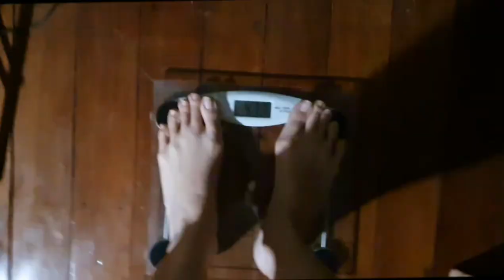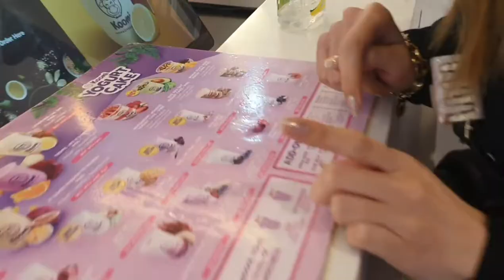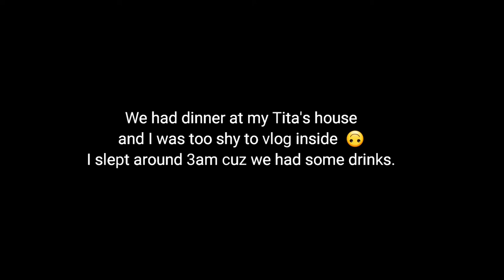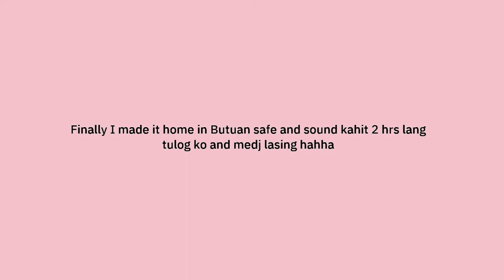WHAT I EAT IN A DAY 🍽 *vacation edition* (vlog no.238)